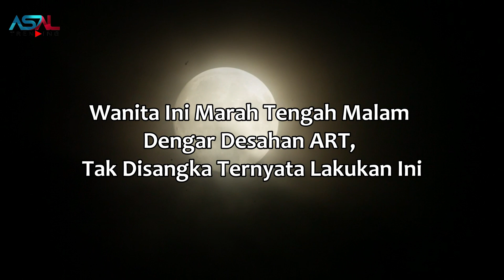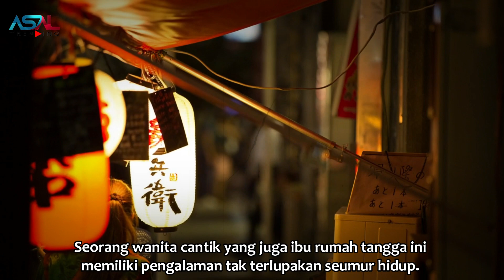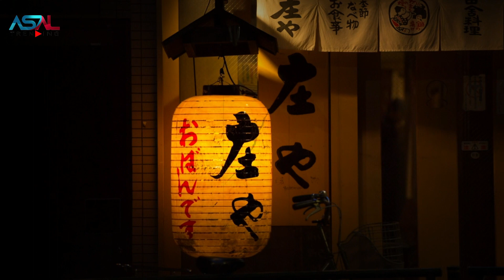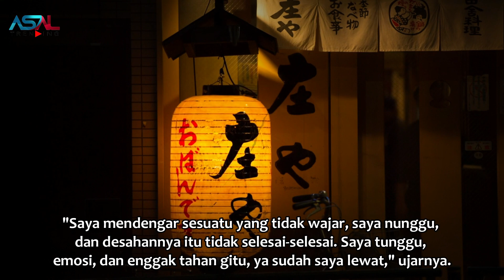Wanita Ini Marah Besar Saat Mendengar Desahan ART Di Kamarnya, Tak Disangka Ternyata